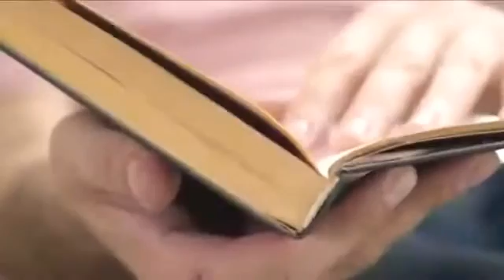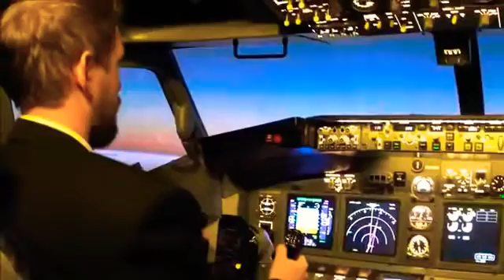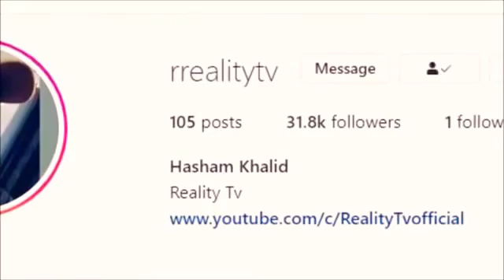A Pilot Who Survived Bermuda Triangle? What happened to him??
The pilot who survived to Bermuda triangle what happened to him